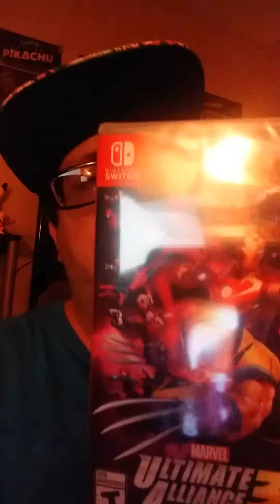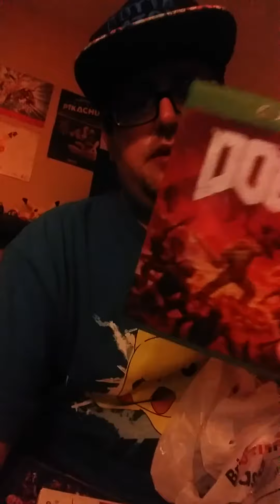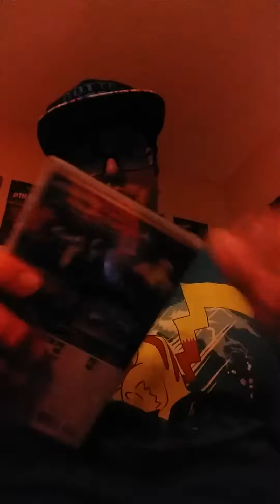Birthday Pickups.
Showing what I got for my Birthday.

Shoutouts to my friends

Iceberg City Studios

Check out The Universe Warriors The Final Episode

Ashchu Ketchum

SuperNinThomas

As Always Be Prestigious and Stay Prestigious, Until Next Time.